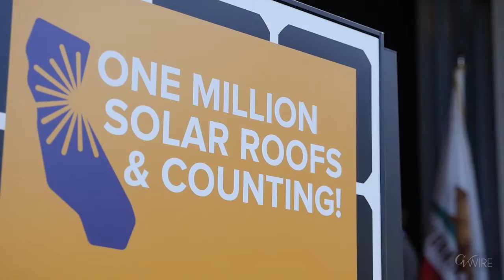Friday, December 13 News Minute